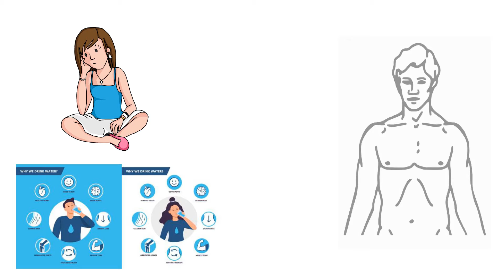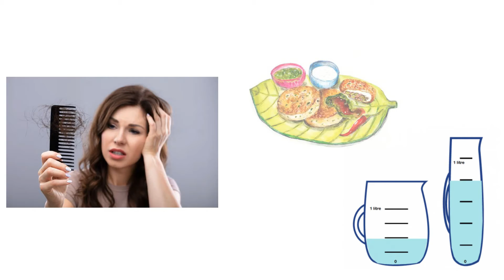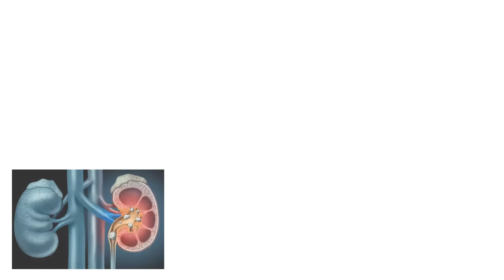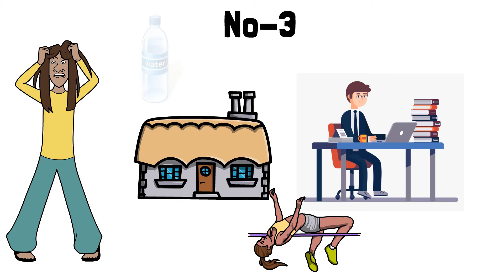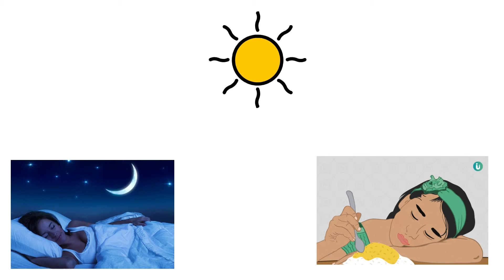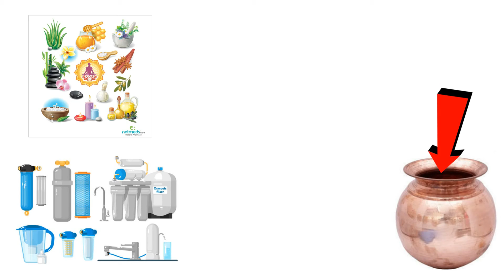पानी पीने का सही तरीका क्या है ? || pani pine ka sahi tarika